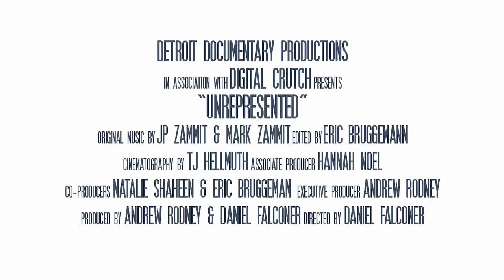Unrepresented: Alaska Panel Discussion (5.25.2021)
Unrepresented, the new, award winning documentary, leads viewers on a deep dive into the corrupting influence of money in politics. The full film was screened virtually in Alaska from May 23-25, followed by an Alaska focused panel discussion on the issues raised in the film on May 25.

This is the panel discussion. For those not familiar with the film, we start with the trailer before transitioning (1:49) into the discussion. The full film will be available publicly on various streaming services later in June.

Panel:
Moderator: Jason Grenn, Executive Director, Alaskans for Better Elections. Panelists: Daniel Falconer, Director of Unrepresented; Julie Olsen, Alaska Move to Amend; David Walker, former US Comptroller General; and Alaska State Senator Bill Wielechowski (D-Anchorage).

Co-Hosts: Alaska Common Ground, Alaskans for Better Elections, Alaska Move to Amend, American Promise Alaska, Braver Angels Alaska, FixUS-Alaska